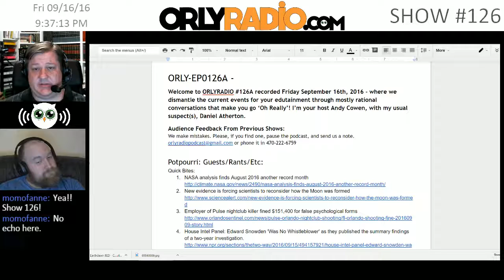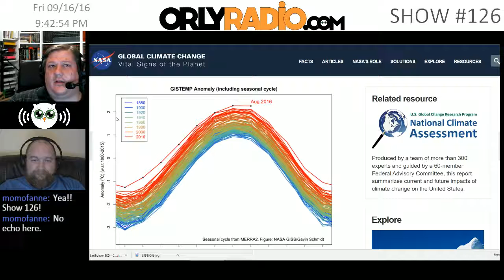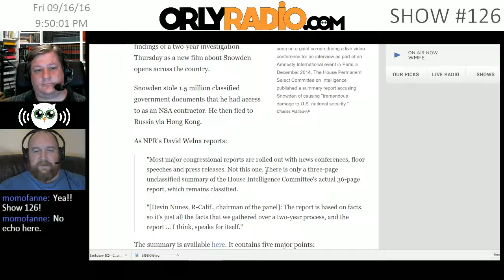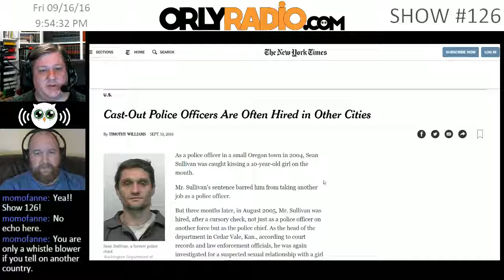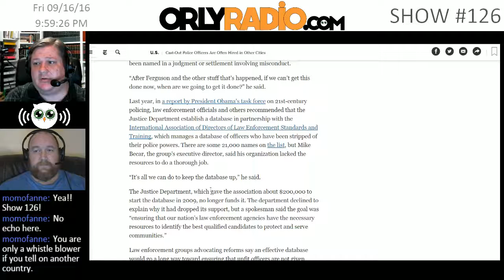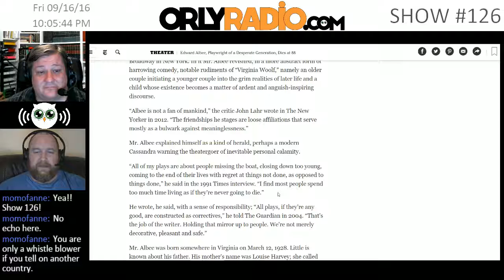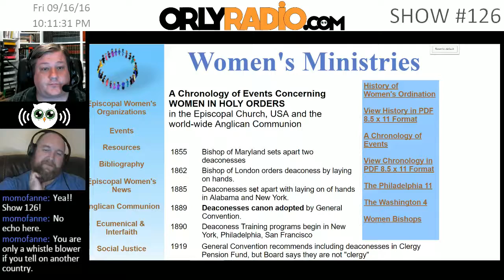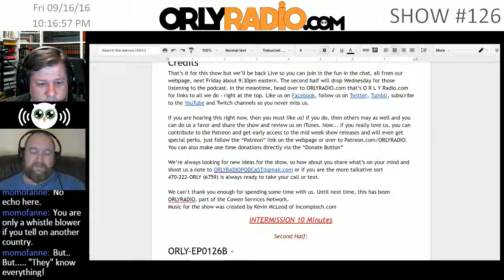ORLY-EP0126A - Gypsy Cops, Snowden, and Climate Change Finds Ship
Welcome to ORLYRADIO 126A recorded Friday September 16th, 2016 - where we dismantle the current events for your edutainment through mostly rational conversations that make you go ‘Oh Really’! I’m your host Andy Cowen, with my usual suspect(s), Daniel Atherton.

Potpourri: Guests/Rants/Etc:
Quick Bites:
New evidence is forcing scientists to reconsider how the Moon was formed
Employer of Pulse nightclub killer fined $151,400 for false psychological forms
House Intel Panel: Edward Snowden 'Was No Whistleblower' as they published the summary findings of a two-year investigation.
Cast-Out Police Officers Are Often Hired in Other Cities - The ‘Gypsy’ Cop Shuffle
-BREAK- Voicemail
This Week in History:

Anniversary of Vote to Allow Women Ministers in the Episcopal Church
-BREAK- Logical Fallacy
Changing the Subject: Anonymous Authorities

Definition:

The authority in question is not named. This is a type of appeal to authority because when an authority is not named it is impossible to confirm that the authority is an expert. However the fallacy is so common it deserves special mention.
A variation on this fallacy is the appeal to rumour. Because the source of a rumour is typically not known, it is not possible to determine whether to believe the rumour. Very often false and harmful rumours are deliberately started in order to discredit an opponent.

Examples:
A government official said today that the new gun law will be proposed tomorrow.
Experts agree that the best way to prevent nuclear war is to prepare for it.
It is held that there are more than two million needless operations conducted every year.
Rumour has it that the Prime Minister will declare another holiday in October.
Proof:
Argue that because we don't know the source of the information we have no way to evaluate the reliability of the information.